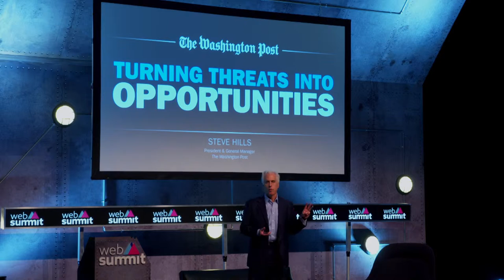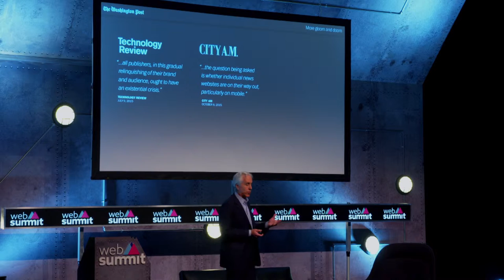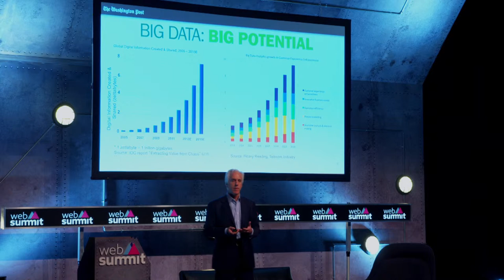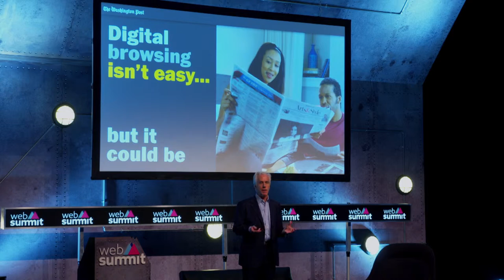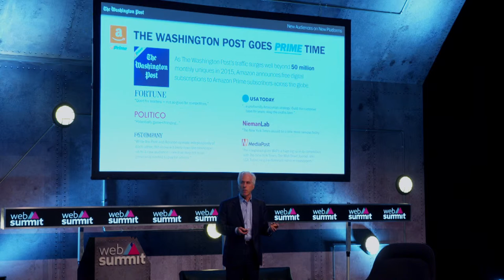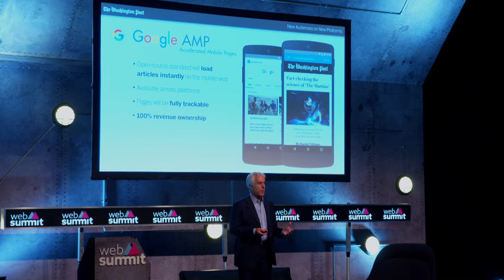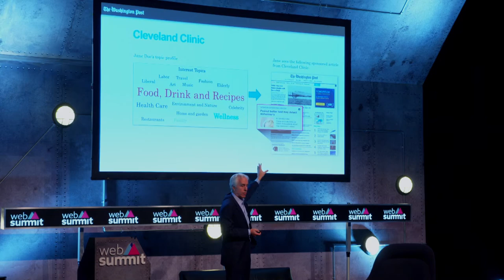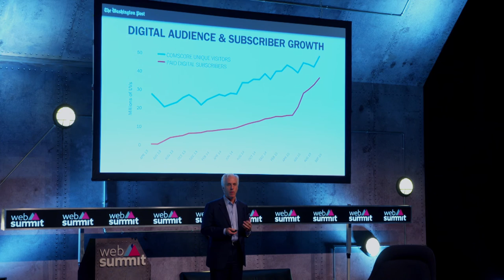The future of news: turning threats into opportunities - Stephen Hills, Washington Post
New distribution platforms: friend or foe for publishers? Steve Hills, President & General Manager of The Washington Post discusses The Post’s approach to distributed content and other key trends driving the industry.